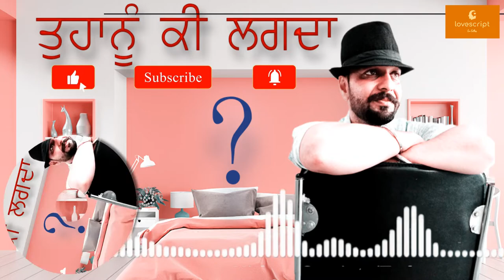(Episode-16) Pyar ch Breakup Hona Chahida hai ???? (Punjabi)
In this video author tell you
how you feel after breakup

breaking up when you're still in love
breaking up with someone you love
when is it time to break up with someone you love
reasons to break up with someone you love
i want to break up with my boyfriend but i love him
signs you should not break up
how to break up with someone you love without hurting them
how to break up with someone who thinks you're the one